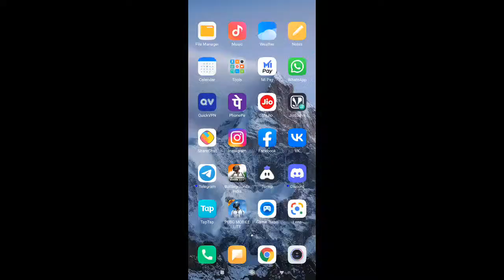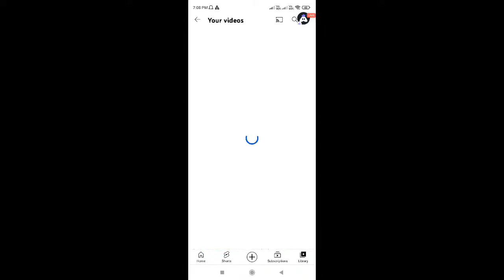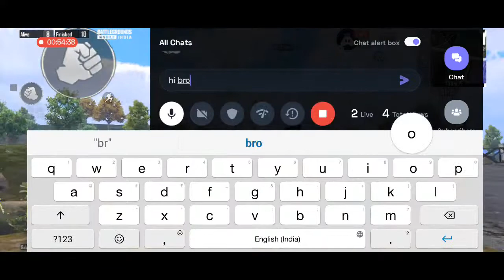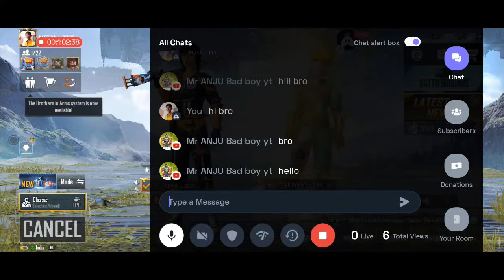[English] BGMI : 👍 stream | Playing Solo | Streaming with Turnip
Today I am streaming bgmi. Other popular games:
PUBG Mobile
Garena Free Fire
Among Us
Call of Duty Mobile
Fall Guys
Fortnite
Roblox
Minecraft